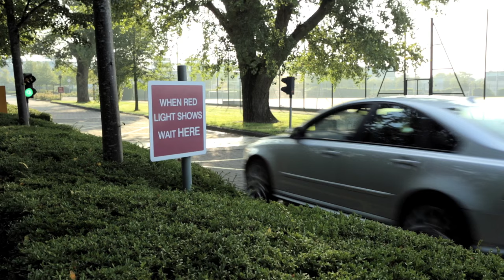Safe Security (Safe 4 U) Promo video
SAFE 4 U, was founded in February 2004 and provides security services in London and greater London to more than 50 clients with over 140 employees. SAFE 4 U is fully compliant with the Security Industry Association (SIA) standards.
Services offered range from security consultancy to close protection, manned guarding, CCTV operating and key holding services especially for the Jewish, Israeli, American and French Communities.
SAFE 4 U offers highly trained personnel that come from a military/police background they are able to deal with complex security issues by delivering a flexible, totally integrated Manned Guarding and Site Protection service. Our competence enables our clients to focus fully on running their core business with the peace of mind that their security needs are being professionally managed.
SAFE 4 U provides professional security services to a range of clients from schools to office buildings, banks, safety deposits, high profile residential properties and some Israeli governmental bodies. The company’s practices/policy's and attention to quality are directed at identifying and satisfying each client’s individual needs.
Our key objective is to seek excellence in every aspect of our work and organization. We aim to maintain honor and mutual respect with a professional approach in relations between clients, members of the company and collaborators. By doing so, we seek to achieve a service appropriate to the needs of our clients and to society at large.
We seek to employ people of high caliber and ability who share in our aims and objectives, to work for us. We encourage creativity, skill sharing, skill development and teamwork, as well as offering and delivering full training.
The business ethos that we work upon is based on efficiency where our management team is no stranger to working under difficult situations. We do not believe in employing a large number of staff who are not providing direct income, nor do we believe in any other non-efficient costs. The main purpose is to be able to provide our clients with a value for money service, rather than integrating additional costs in our rates and overheads. With all this in mind, our employees’ "satisfaction" we believe leads to retention of staff and customer satisfaction.
We will tailor the service and rates according to your needs. We will not charge you overtime or extra for bank holidays. our staff will be paid above the market price and will continue to be a part of the various incentive schemes we offer.
We would be more than happy to provide references should they be requested.